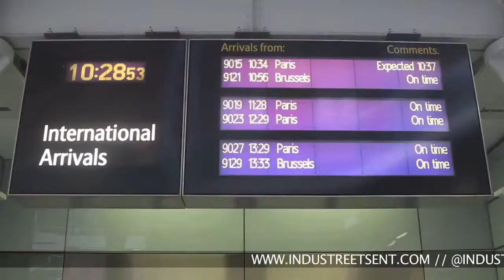MANN Arrives In London - ( Behind the Scenes ) [11th-14th April 2011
MANN in London - ( Behind the Scenes ) [11th-14th April 2011